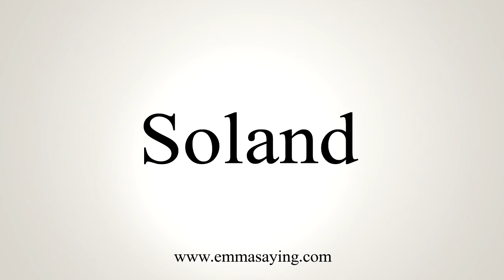How To Say Soland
Learn how to say Soland with EmmaSaying free pronunciation tutorials.